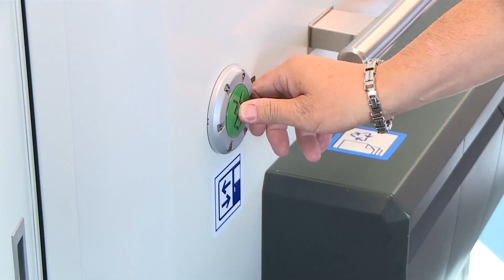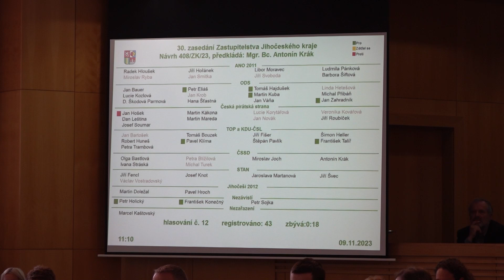U nás v kraji - 17. listopadu 2023. Magazín Jihočeského kraje